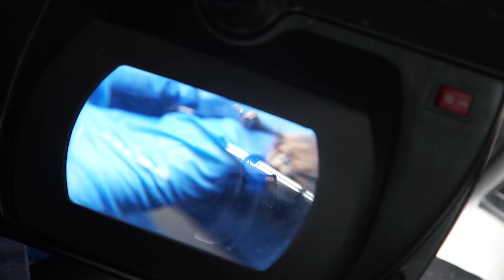Yukon Biologists – Bats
Have you ever wondered what life is like for a Yukon biologist? Discover the fascinating research and conservation projects led by Environment Yukon biologists. This video walks you through how bats live in Yukon, and why they are an important species.